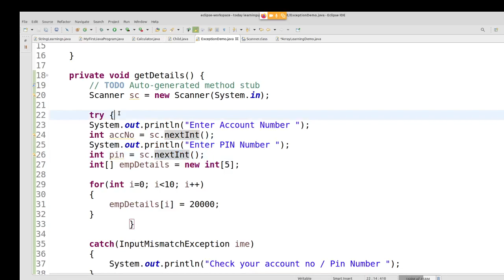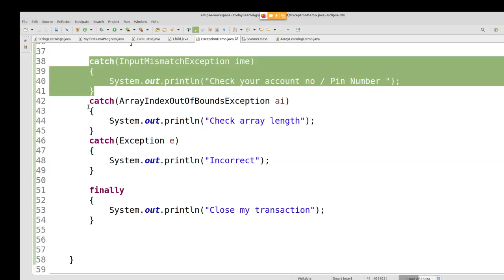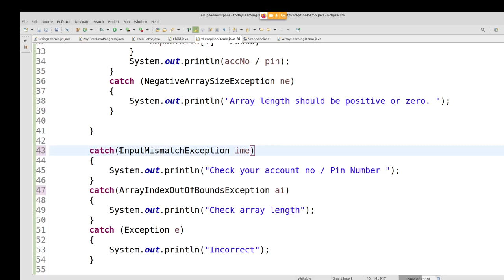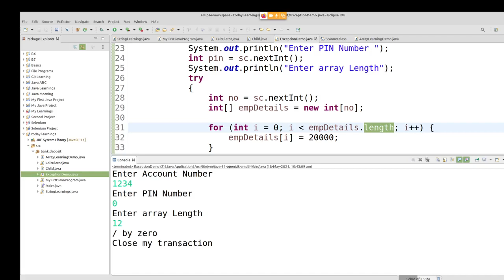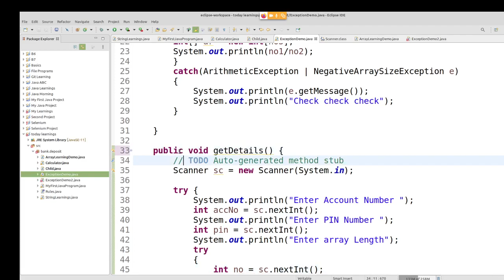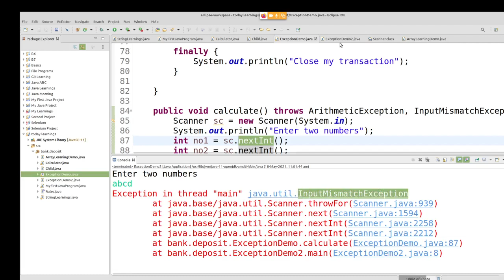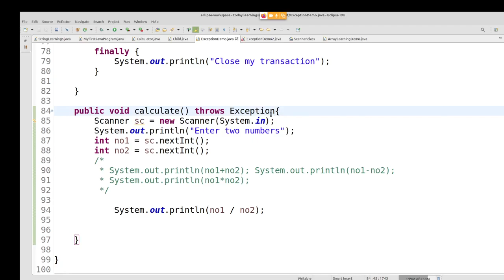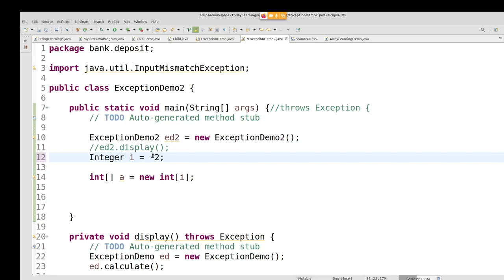Java in Tamil - Exception Handling - 3 - Nested try, throws keyword - Muthuramalingam - Payilagam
Learn
1) nested try catch in Java
2) throws keyword in Java

through this Java video tutorial in Tamil.

PLgWpUXNR_WCeDqlTC2wz5-YpF0ByBT_mZ